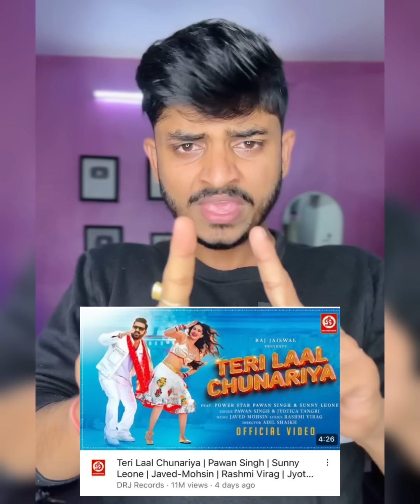ये है सुपरस्टार पवन सिंह का असली दर्द 💔💔 || Pawan Singh || Sunny Leon || Rajan Singh Mukut